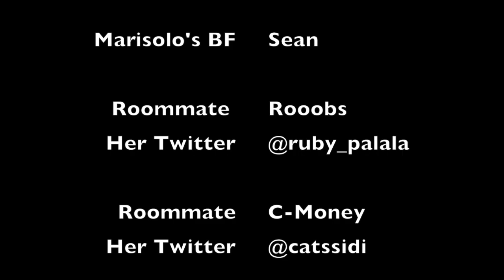Make-up By Marisol - Vlog #2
Marisol wanted to practice her make-up skills so WHY NOT MAKE IT A VLOG! I honestly have no idea what products she used or any skills whatsoever in make up. enjoy.

Songs
You'll Never Find - Lou Rawls
Pump It Up - Joe Budden